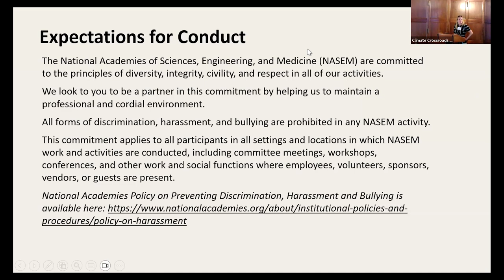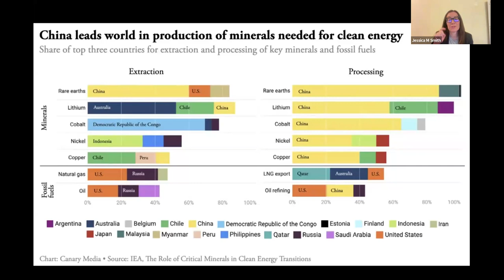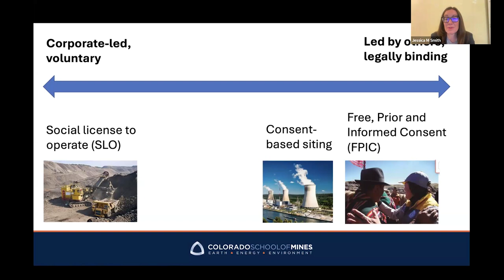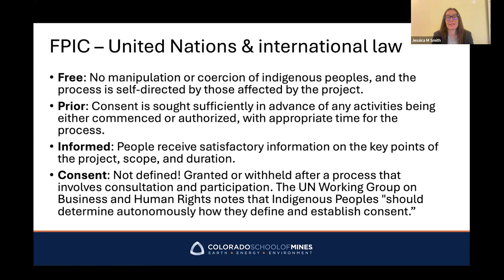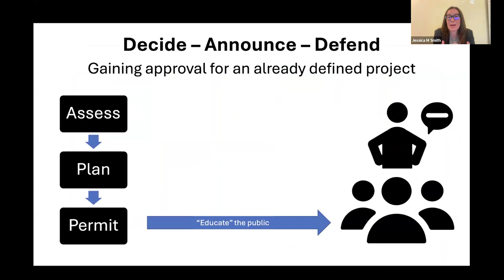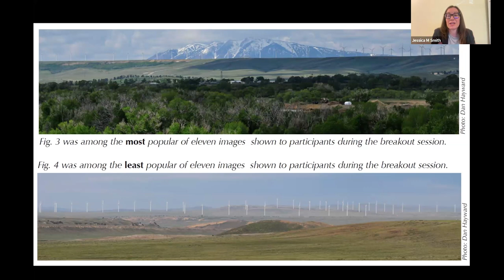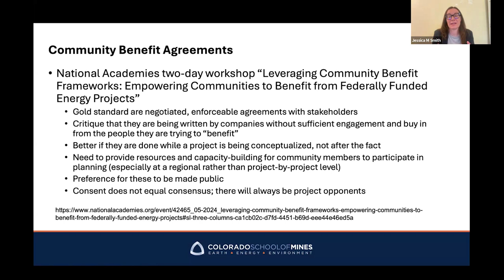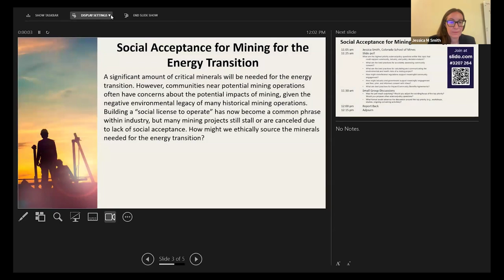Climate Crossroads 2024 - Session 2: Social Acceptance of Mining for the Energy Transition